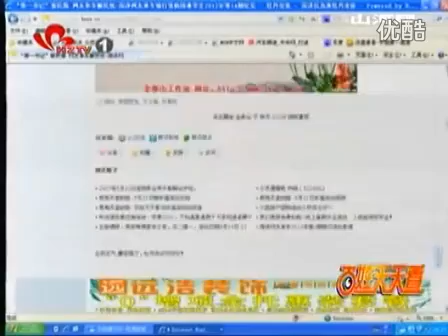【拍客】第一书记结善缘 单车网友献爱心